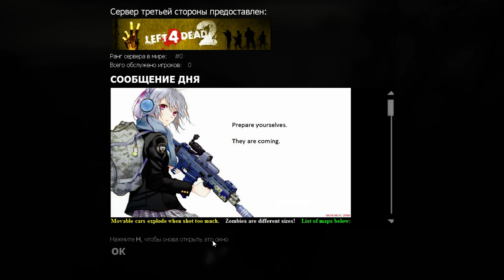Left 4 Dead 2 - SaltHell Park (кооператив)